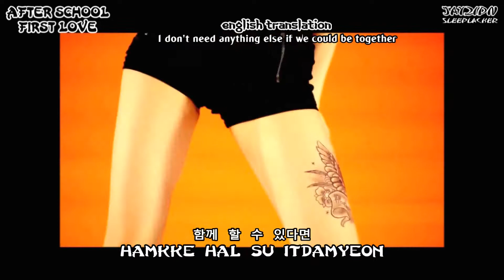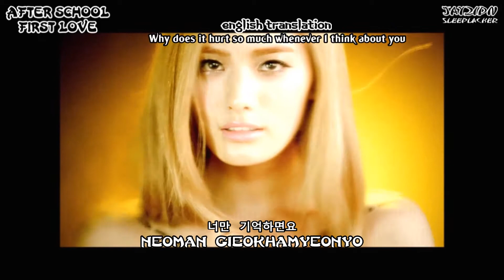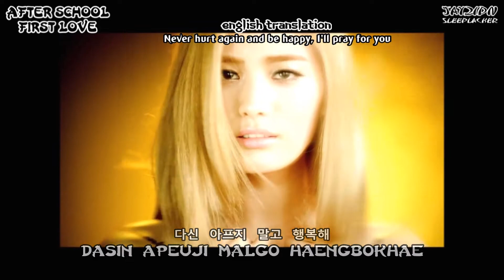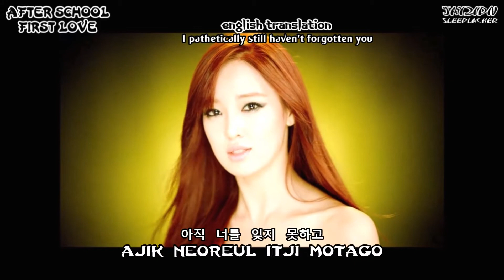After School [애프터스쿨] - First Love [첫사랑] MV + Hangul + Romanization + English Subs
After School [애프터스쿨] - First Love [첫사랑] music video
Includes Hangul, Romanization, and English translation on screen!